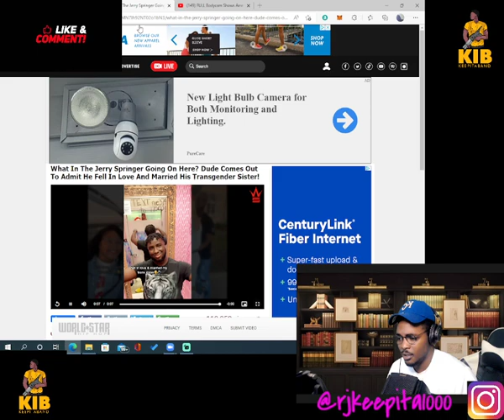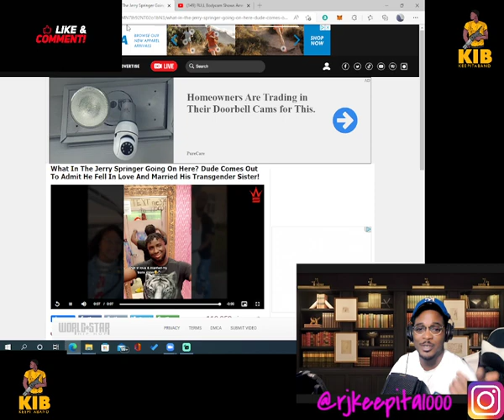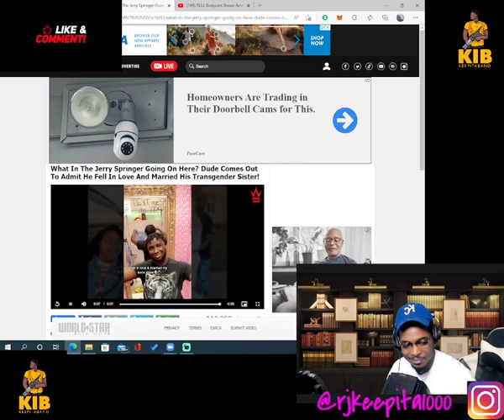MAN FALLS IN LOVE W/ TRANSGENDER SISTER & MARRIES HER!! (REACTION)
S/O @WORLDSTARHIPHOP